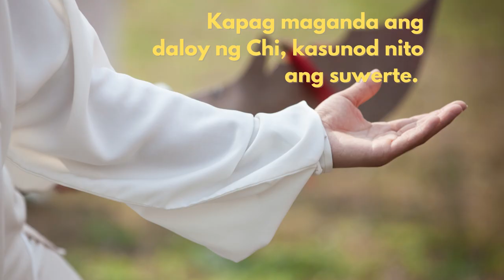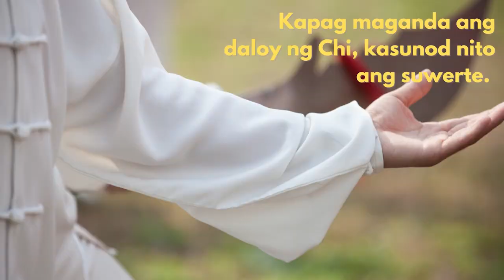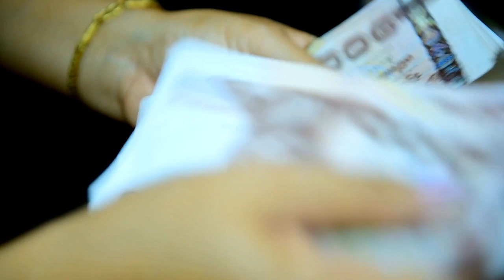SWERTENG PUNSOY (Y) PAMPASWERTE SA NEGOSYO ~♥~ PUNSOY TIPS EP 2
BILANG PASASALAMAT sa patuloy nyong pagtangkilik sa YOU TUBE CHANNEL ni MAESTRO HONORIO ONG, sa pagkakataong ito, ituturo ni Maestro Honorio Ong ang ibat-ibang paraan ng pagpu-punsoy. ~♥~

Tatalakayin natin ngayon ang ibat-ibang TIPS NA PAMPASWERTE SA NALULUGING NEGOSYO (Y).

Tatalakayin din ang ibat-ibang praktikal na mapapamaraan ng pagpupunsoy, upang lalo pa kayong suwertehin at mas maging maligaya sa inyong buhay.

Magbibigay din ng "Libreng Punsoy Tips" at marami pang iba.

Kaya noood na sa Swerteng Punsoy, Paano Swertehin sa Feng SHui? Ang impluwensya ng Enerhiyang Chi at Sha ~♥~

Manatiling sumusubaybay sa mga You Tube Video ni Maestro Honorio Ong upang matutunan mo ang iba pang paraan; kung paano matutuklasan ang iba pang suwerteng naghihitay sa iyong kapalaran, sa pamamagitan ng Palmistry, Numerology, Handwriting and Signature Analysis, Dream Interpretation, Chinese Elemental Astrology, Feng Shui or Punsoy, Karunungang Lihim, Gayuma at marami pang iba.

Sa patuloy na pagsubaybay sa mga YouTube Video ni Maestro Honorio Ong, walang duda, matutuklasan mo rin ang iba't-ibang suwerte na darating sa iyong kapalaran.

Pwede ring magpadala ng photo copy ng iyong palad, birth date, sulat-kamay, signature at katanungan, upang malaman mo rin ang sarili mong SWERTE at darating na kapalaran.

Nagmamahal ng lubos,

~♥~ Maestro Honorio Ong ~♥~